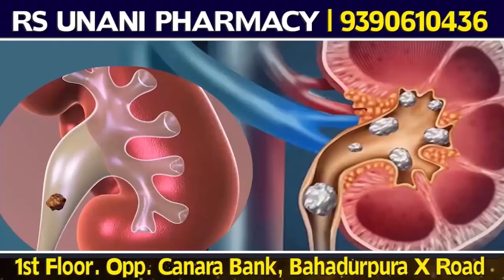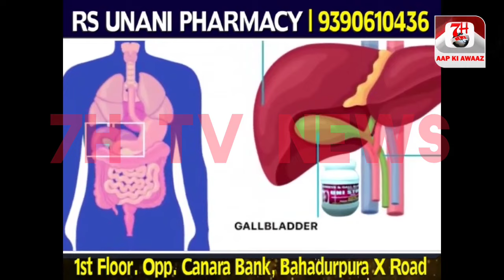TBV Ki Janib se Shandar Expo Rakha Gaya | 7h tv news